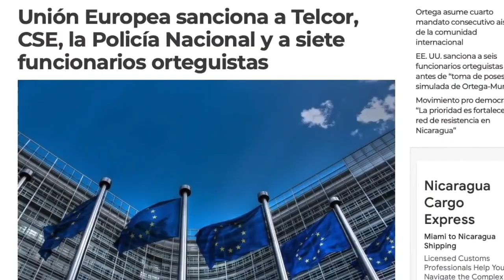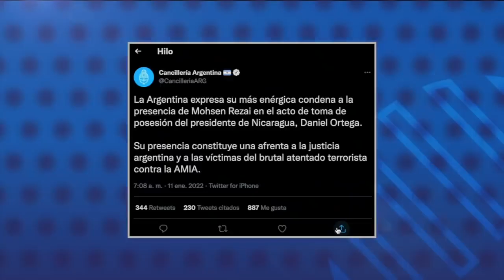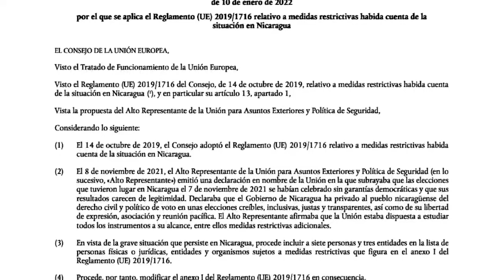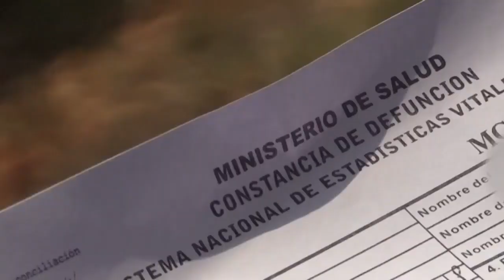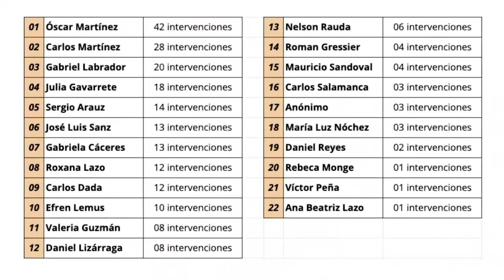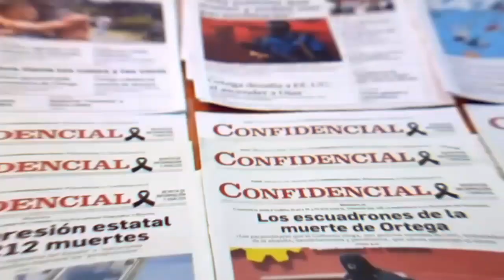Daniel Ortega promete “borrón y cuenta nueva”, después de la matanza de 2018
Esa fue la promesa de Daniel Ortega durante el acto de autoproclamación como presidente ilegítimo por cinco años más junto con su esposa y vicepresidenta Rosario Murillo, ambos juramentados por el Consejo Electoral bajo control sandinista.

La ceremonia estuvo marcada por el aislamiento internacional, el debilitamiento de la base política del partido en el poder, y las sanciones contra el régimen, luego de las votaciones sin garantías democráticas y tras el encarcelamiento de los principales aspirantes presidenciales.

Ortega prometió alcanzar el nivel de crecimiento económico que el país tenía antes de 2018, y no se refirió a la demanda nacional de suspensión del estado policial y la liberación de los más de 160 presos políticos que mantiene en las cárceles, en cambio llamó presos políticos a los estadounidenses detenidos que se tomaron el Capitolio en enero de 2021.